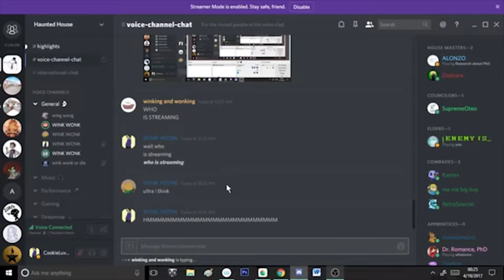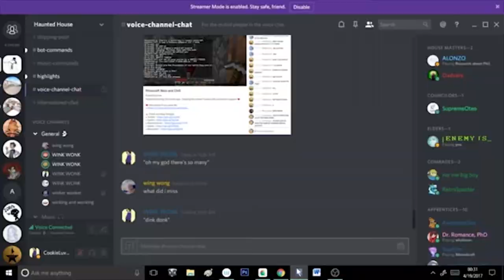WINK WONK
If you liked the video be sure to drop a like 👍🏻